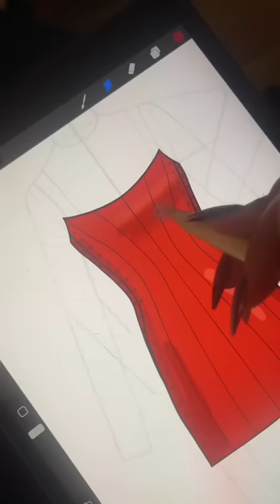Making an Iconic Halloween Costume for my Bestie and Me // EPISODE 7